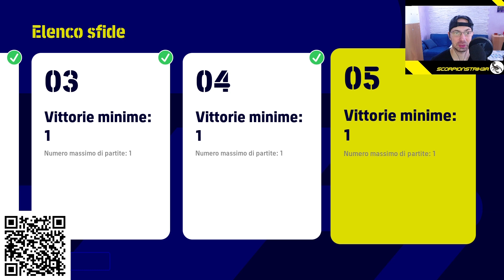World Cup Qatar 2022 Efootball Final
Vuoi iniziare a montare video o modificare miniature in modo facile, veloce ed intuitivo?

Non sei iscritto ad Amazon PRIME? Ecco il link per la prova gratuita da 30 giorni: